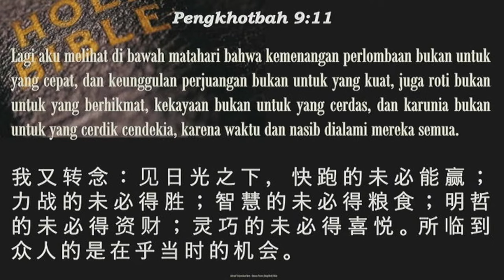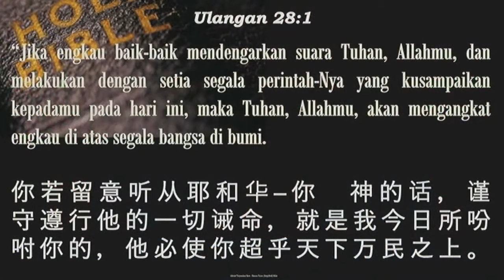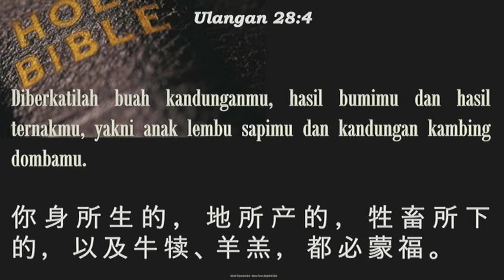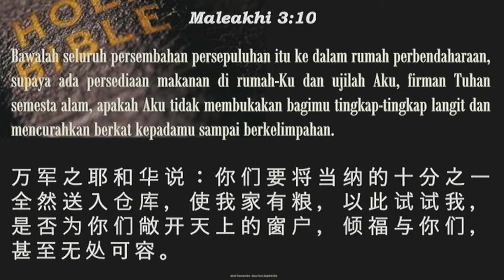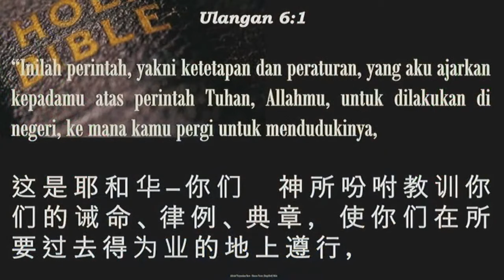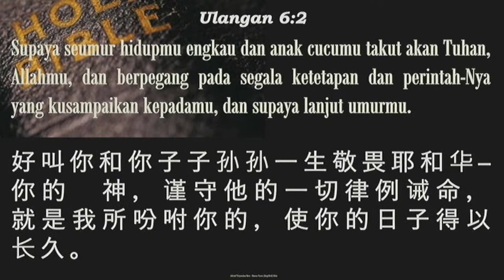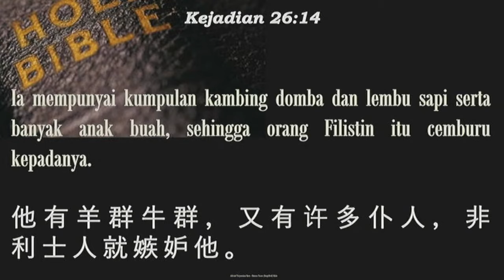Cara Agar Berkat Mengikuti Kita (Dk. Kao Chun Lin)